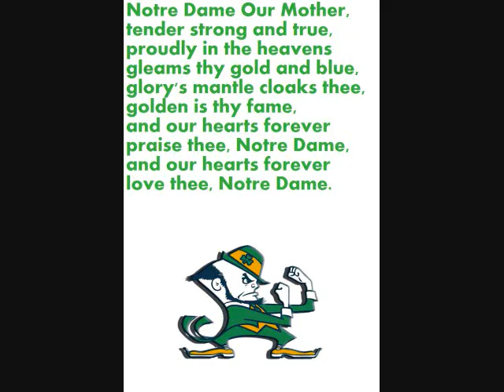Notre Dame Alma Mater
Alma mater for the Fighting Irish of Notre Dame